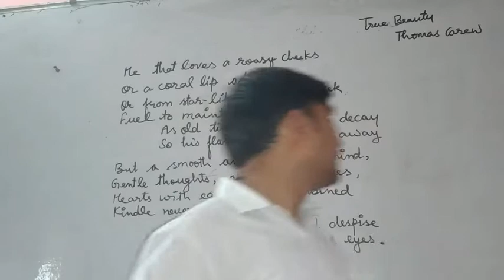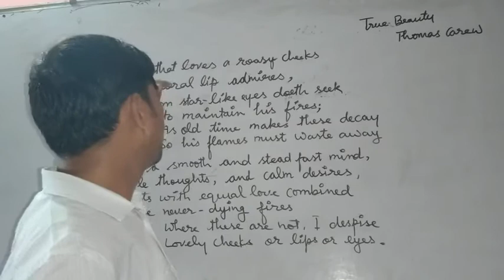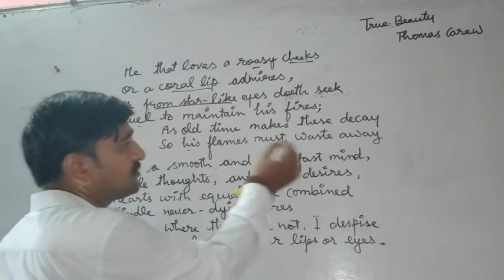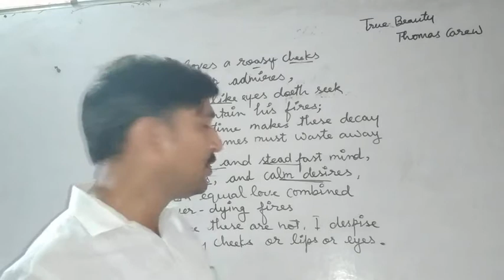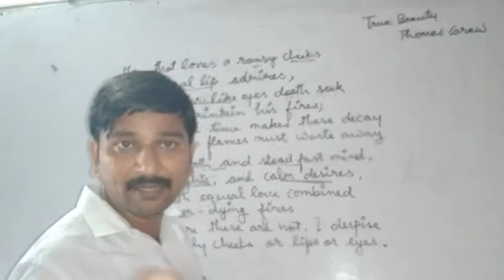True Beauty..Of Thomas Carew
This is a short and beautiful poem..Specifically for U.P Board 12 th Students..